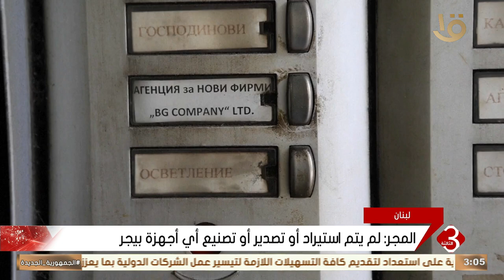المجر: لم يتم استيراد أو تصدير أو تصنيع أي أجهزة بيجر